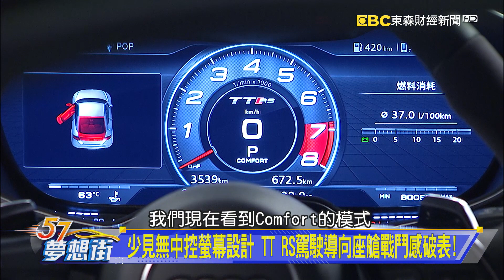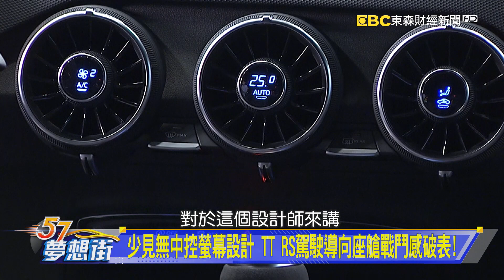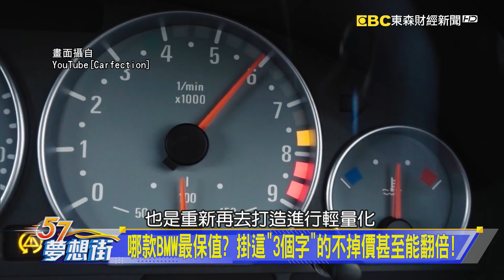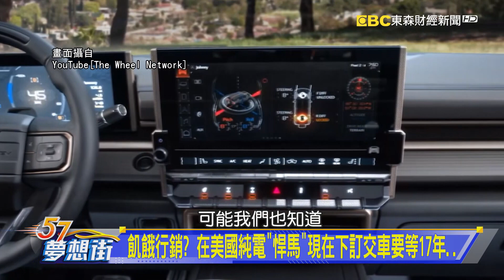買車落地打8折or轉手賺一波? 今晚聽聽專家怎麼說 《@57DreamSt 預約你的夢想》2022.08.01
經典比例、小爆龜+黑化套件 超熱血TT RS現身棚內!
軟篷重量更輕、啟閉更快 Boxster的魅力就在這裡!